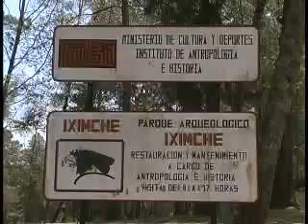Iximché-Tecpán Guatemala (1 of 2)